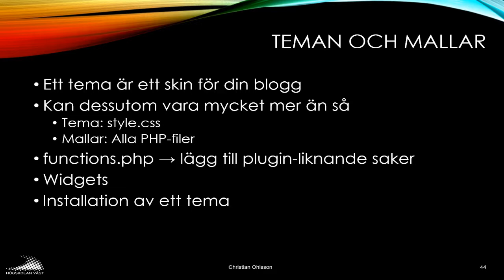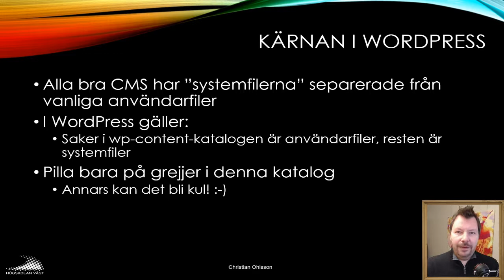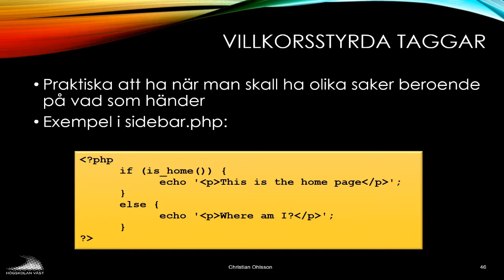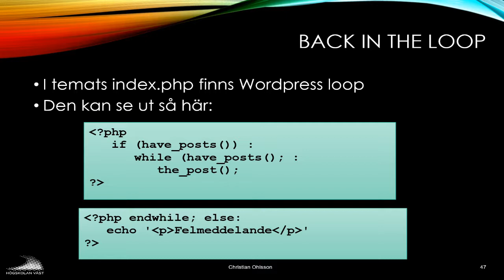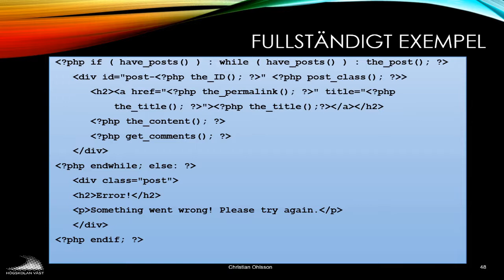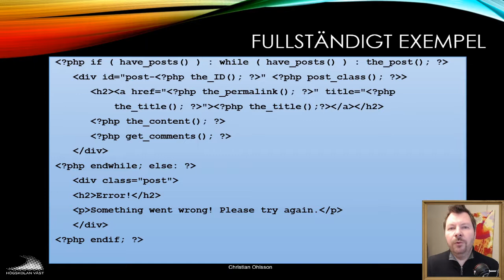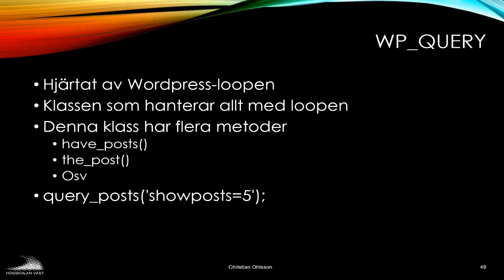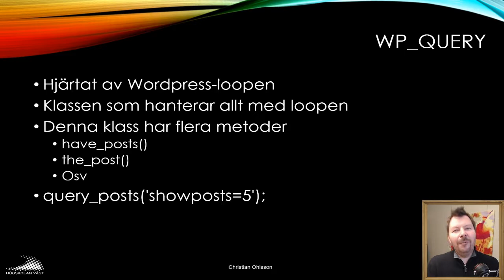CMS200 2019 01 8 Teman och Mallar